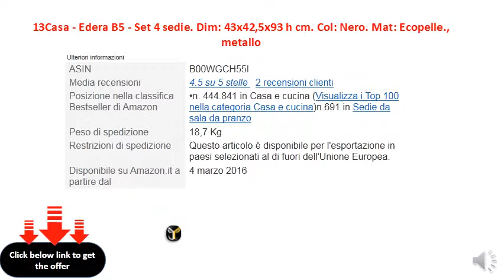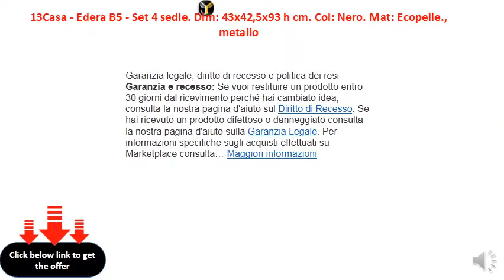13Casa - Edera B5 - Set 4 sedie. Dim 43x42,5x93 h cm. Col Nero. Mat Ecopelle., metallo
Rivestimento in PU
    Struttura in metallo con rivestimento epoxi-poliéster
    Gambe con puntali in plastica anti striature.